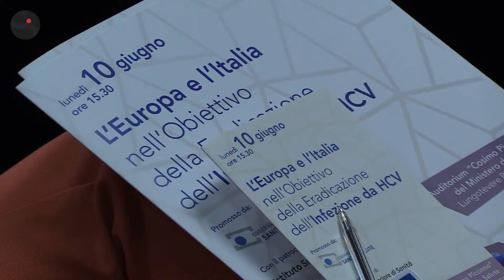Epatite C, Pellicelli: «Nuovi farmaci hanno un’efficacia altissima»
Eradicare il virus dell’Epatite C entro il 2030, è l’obiettivo dell'Organizzazione Mondiale della Sanità (Oms) dopo il risultato raggiunto in Italia della riduzione del 65% delle morti per infezione di HCV. È quanto emerso durante i lavori del convegno "L'Europa e l'Italia nell'obiettivo dell'eradicazione dell'infezione da HCV", svoltosi a Roma presso il Ministero della Salute